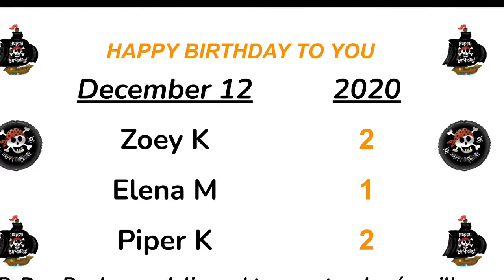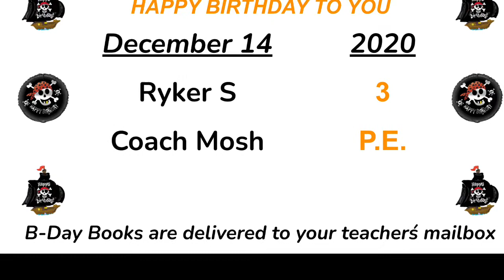12 15 20